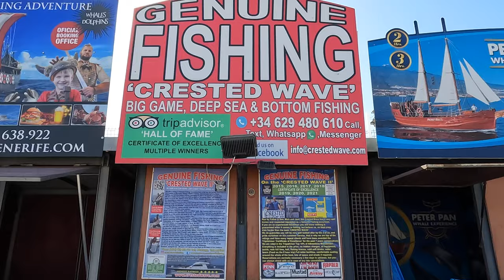V-Log #6 - Tropical Deep-Sea Fishing in Tenerife 🇪🇸 🦈 🐠 🐟🐟 🎣 🛥🛥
Dear viewer, now you have the opportunity to support the channel and Ívar for all the effort, time and work he has put in to make this channel what it has become for the community.

I am deeply in love with almost any type of fishing! In this video I and my son Axel Freyr went down to Tenerife to spend the Christmas and stayed for 10 days. We decided to take a half day fishing charter with a company called Crested Wave Genuine Fishing. I was on board with them back in 2017 but caught few fish then. My older son Bjarki then went with them in October 2022 and had a great day out on the water fishing! So I and my son Axel booked a half day trip and we were not disappointed at all! We have a fantastic day out on the water with a LOT LOT of fish taking our bait. We didn't had any luck with the big tuna fishing, but I'm defiantly going again with them next time when I visit Tenerife!

Special thanks to Captain Jack and the rest of the awesome Crested Wave crew!

Music in video by:
Vernon Maytone - Things Gonna Change 2020
ThomasFeildMusic
Diamond Tunes
Prazkhanal
JuliusH

Flugusmiðjan
Ívar’s Fly Workshop